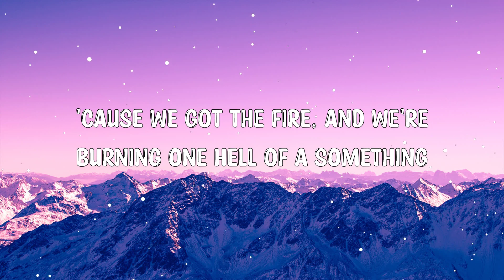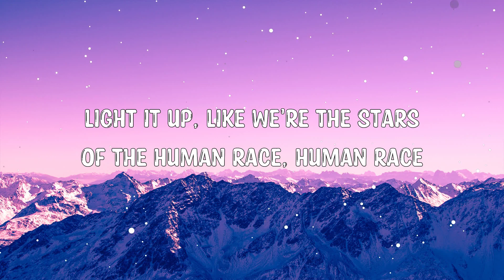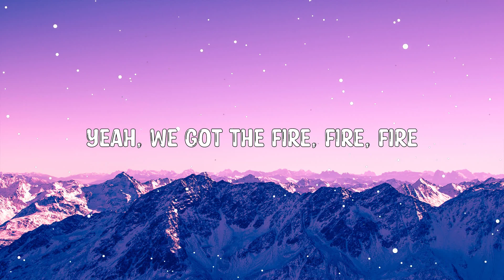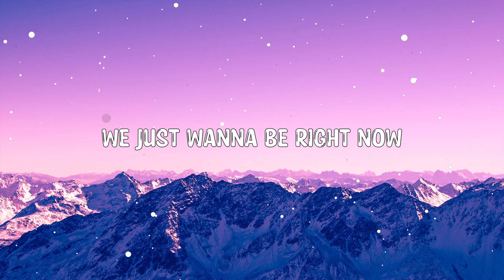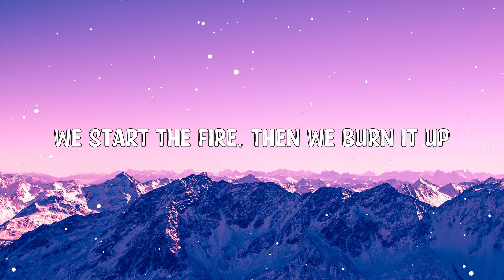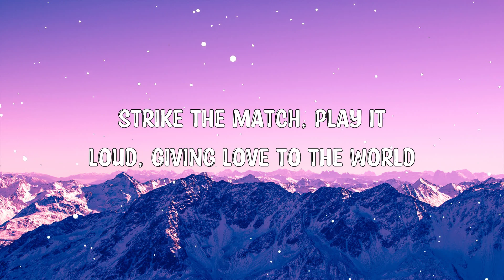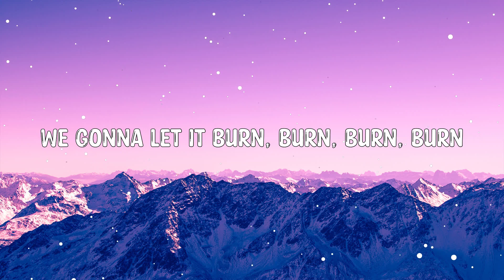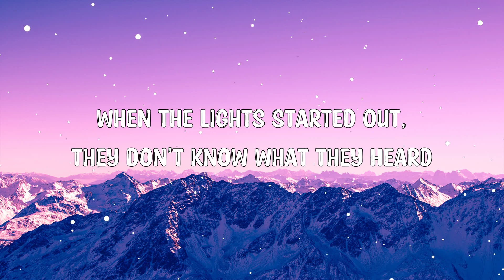Burn - Ellie Goulding (Lyrics) 🎵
Hey ! Guys,

🎤 Lyrics:

When the light started out they don’t know what they heard